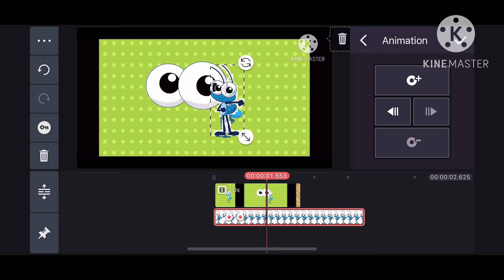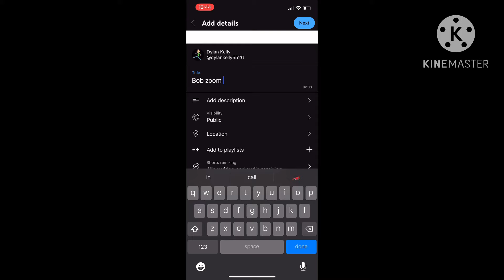Bob zoom logo 2012 remake speedrun like be